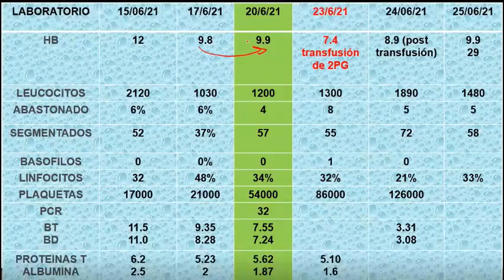Caída de hemoglobina sin sangrado - PodCast 22 nov 2021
Segmento de la discusión de caso de un paciente varón de 40 años que ingresa con fiebre, ictericia y dolor lumbar inflamatorio

Aquí mencionamos el detalle de la caída de hemoglobina en el paciente sin evidencia de sangrado importante, lo cual debe hacernos pensar tempranamente en hemólisis activa.
Y esto es aplicable a cualquier paciente en que se observe esto.

Si no pueden ver el video completo en el link de arriba, pueden ver el desenlace de la hemoglobina en el capítulo: “Segunda Evolución de exámenes de laboratorio de control”